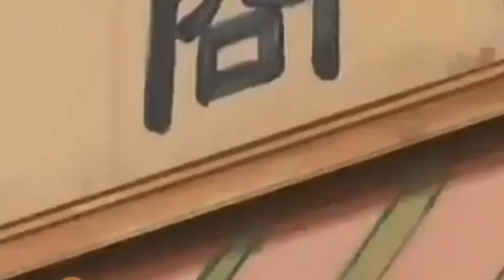# Doraemon new episode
Doraemon New Episode 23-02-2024 - Episode 01 - Doraemon Cartoon - Doraemon In Hindi - Doraemon Movie

Doraemon New Episode 2023 - Episode 01  - Doraemon Cartoon - Doraemon In Hindi - Doraemon Movie
Doraemon new ep in Hindi | Party episode | Doraemon new movies hindi | Doraemon In Hindi | Doremon
Doraemon New Episode 2023 | Doraemon Cartoon | Doraemon In Hindi | Doraemon Movie